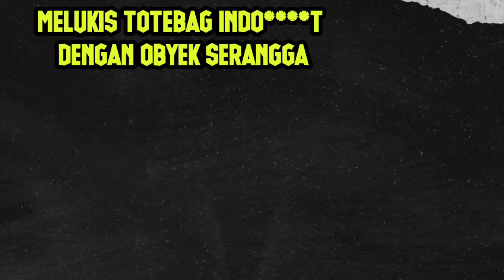MELUKIS TOTEBAG ||ndo****t ||DENGAN OBYEK LADYBUG @dhesonnychannel8180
Custom totebag, adalah memodifikasi totebag spunbobd polos atau totebag Kanvas dengan berbagai design dan sering dijumpai dengan dilukis beraneka ragam motif, kali ini saya mencoba menghias totebag dengan  obyek serangga memakai cara dilukis dengan cat akrilik, simak videonya sampai habis @Dhesonny

untuk pemesanan : Kaos Painting( bisa request gambar),  Kastem totebag( gambar bebas), hubungi : 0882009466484 ArtSonny